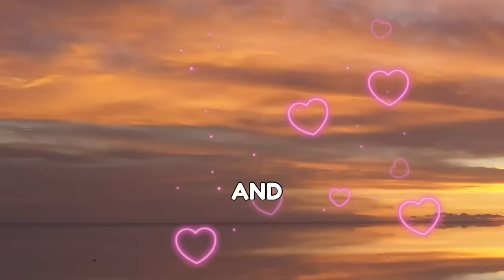Isang kapares ng sandals ang naiwan ng babaeng nakaONE NIGHT STAND NYA SA TOMBOY NIYA PALANG BFF ITO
LOVE STORY OF STEVEN & JEWEL

📝 Story Written by: BINIBINING HOPYA